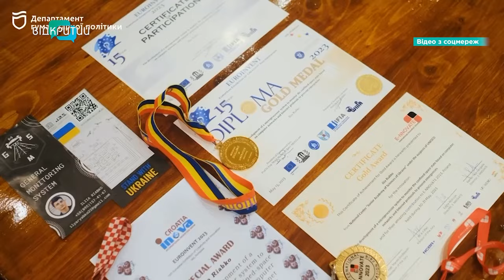У Дніпрі мешкає геній-винахідник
Він у свої 10 - не у футбола ганяв, а марив високими технологіями. Зараз він вже студент. І у своїй скарбничці має три золоті міжнародні медалі, а віднедавна - ще й став лауреатом Премії Кабміну. Ілія Рябко з Дніпра - вихованець Міської станції юних техніків. Своїми винаходами хлопець підкорив Румунію, Хорватію та Польщу. Що вигадав геній? - дивіться далі.